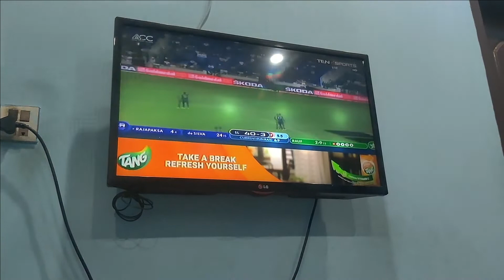buri trhan har gae || Pak Vs Srilanka || asia cup final